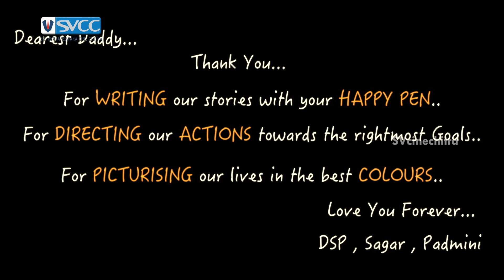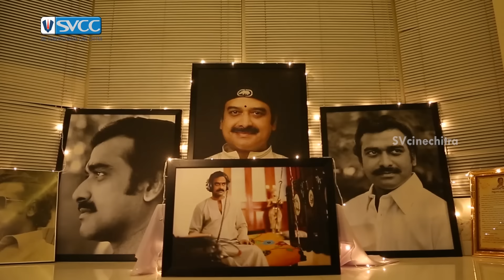Nannaku Prematho Title Song | Dedicated to Sri Satyamurthy Garu | DSP and Sagar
Nannaku Prematho 2016 Telugu movie Title song video dedicated to legendary writer Sri Satyamurthy Garu and all the loving fathers by DSP / Devi Sri Prasad, Sagar and Padmini on this FathersDay. NannakuPrematho movie features Jr NTR, Rakul Preet, Jagapathi Babu and Rajendra Prasad. Music composed by DSP. Directed by Sukumar. Produced by BVSN Prasad under the banner Sri Venkateswara Cine Chitra / SVCC.

Song : Nannaku Prematho Title Song
Singers : DSP, Sagar
Lyrics : DSP

For more details about